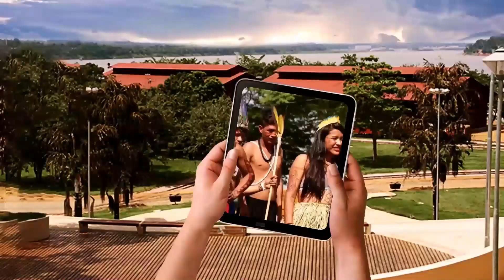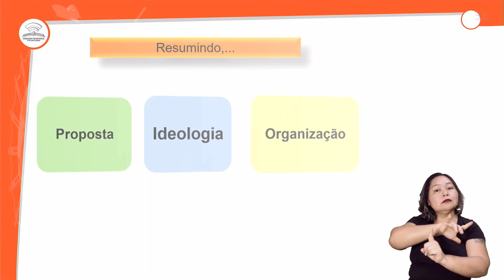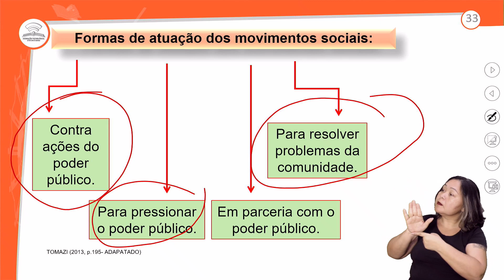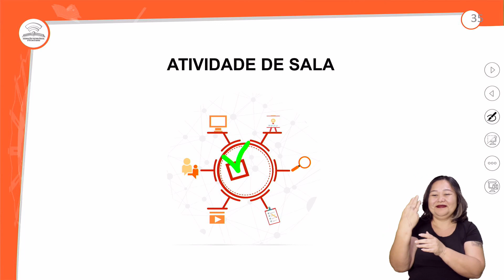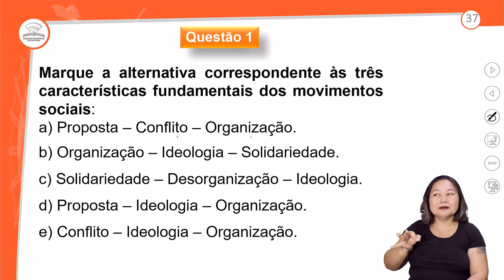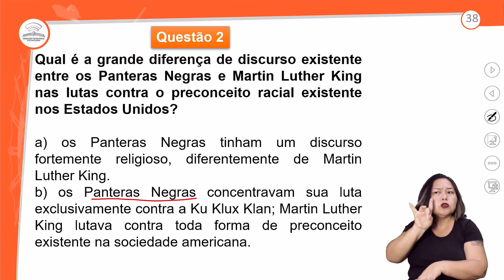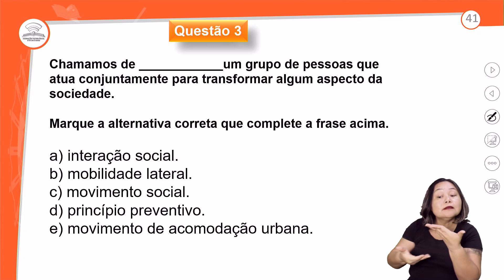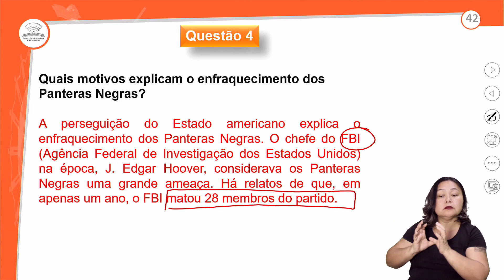4.2 - REVISÃO E CORREÇÃO - MOVIMENTOS SOCIAIS (PARTE I) - SOCIOLOGIA - 2º ANO E.M - AULA 4.2/2023